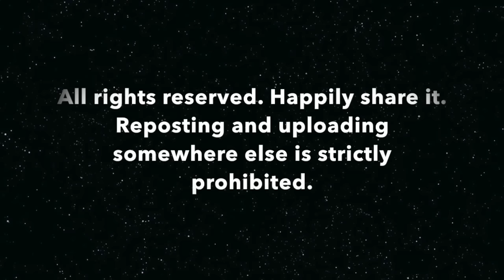Om Nama Shivaaya | Vande Guru Paramparaam | Kuldeep M Pai, Sri Sammohana & Shiva Sankeerthana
Part of 'Vande Guru Paramparaam' musical series.

'Vande Guru Paramparaam' - spiritual musical series produced by Sri Kuldeep M Pai is a genuine attempt at infusing the abundance of our cultural heritage in the younger generations. What better agency than Music can there be to inspire the young and aged alike? A team of talented kids spearheaded by Sooryagayathri have played their parts in transferring the Transcendental Truth through their dulcet voices. The musical videos in this series have already won acclaim from millions of viewers across the globe. It's now time for us to bow before the lineage of Gurus and relish the beatitude of divine buoyancy. Vande Guru Paramparaam! Vande Guru Paramparaam!